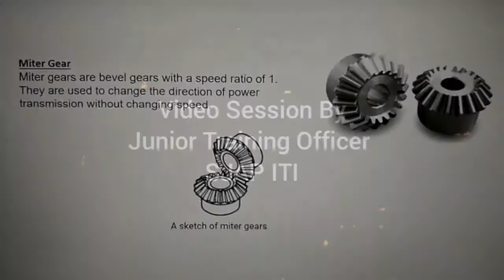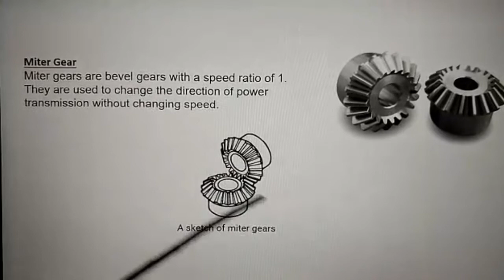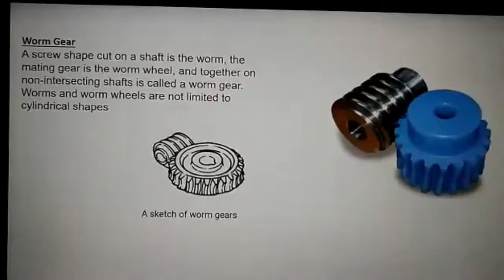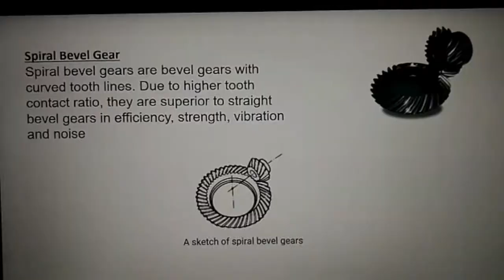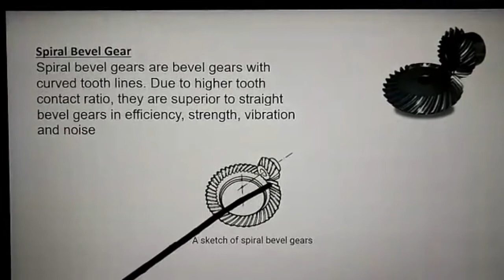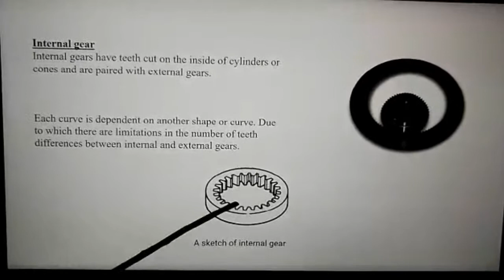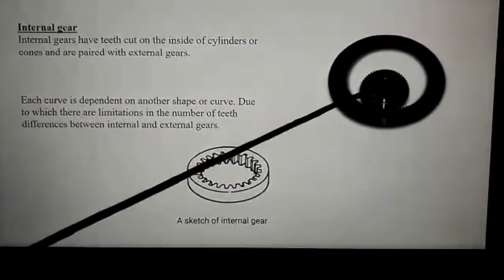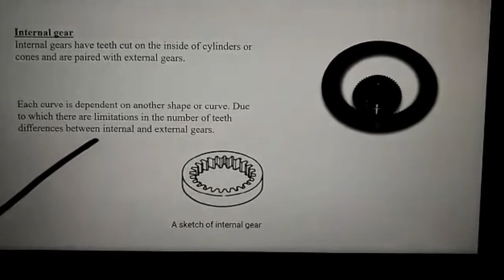Types of Gear... continued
Fitter Theory